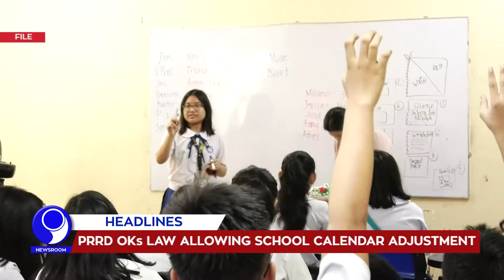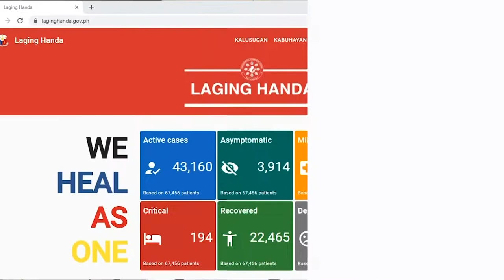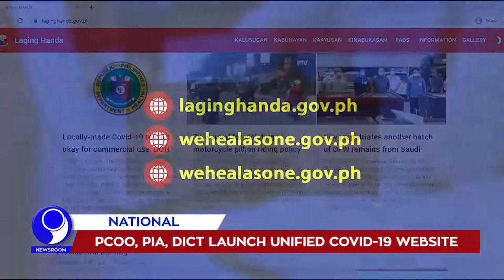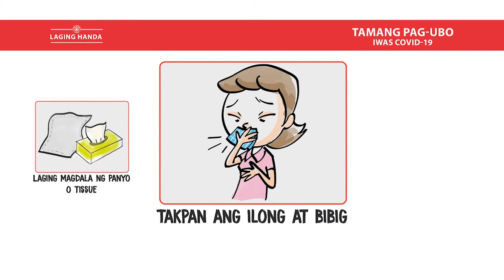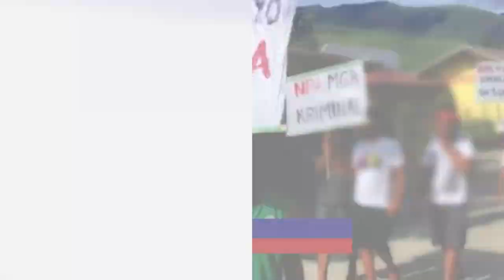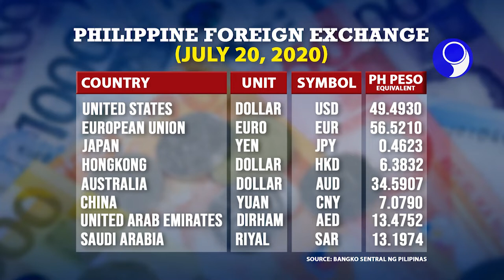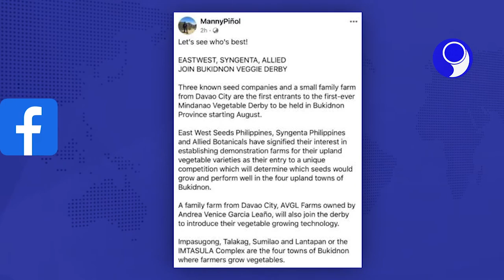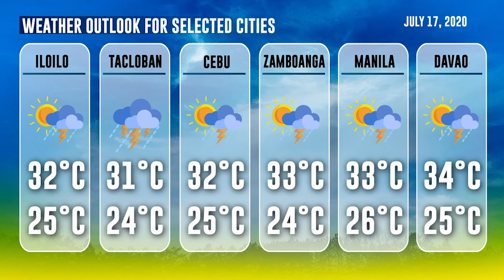「 PNA Newsroom 」 2020.07.20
WATCH: In today's (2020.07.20) episode of PNA Newsroom:

• PRRD OKs law allowing school calendar adjustment• CBCP pressuring SC on Anti-Terror Law: Panelo
• 83 NPA Bulacan supporters yield
• N. Ecija quarantine center to open next week